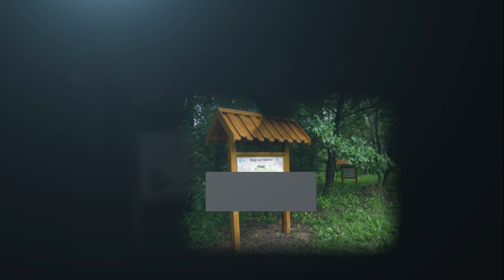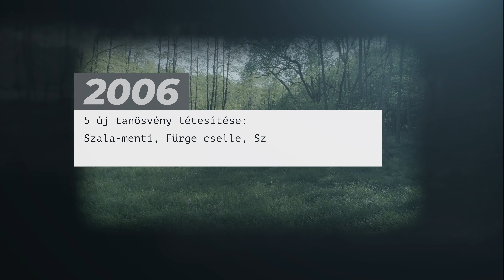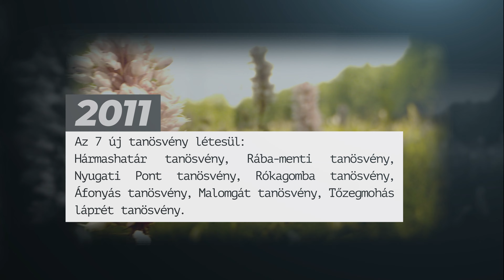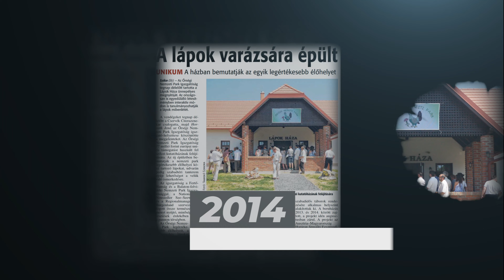20 éves az Őrségi Nemzeti Park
Az Őrségi Nemzeti Parkot 2002-ben alapították Hazánk tizedik nemzeti parkjaként. 2022-ben ünnepli az igazgatóság alapításának 20 éves évfordulóját.